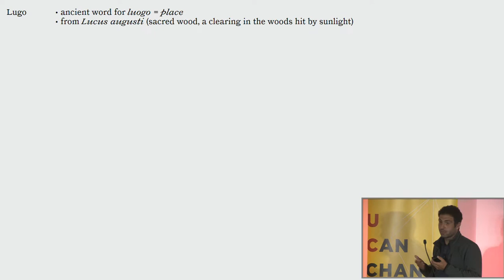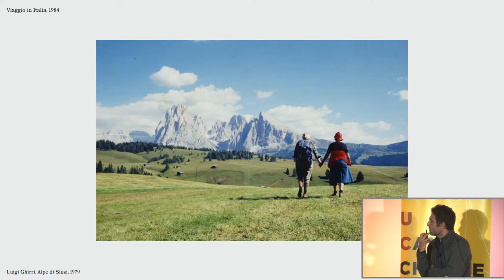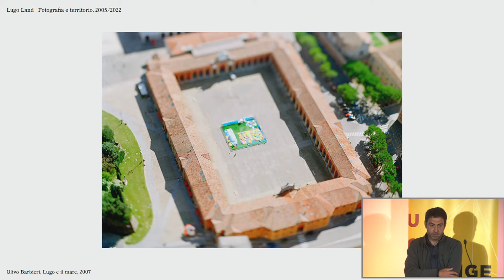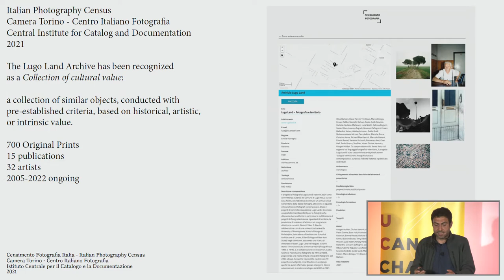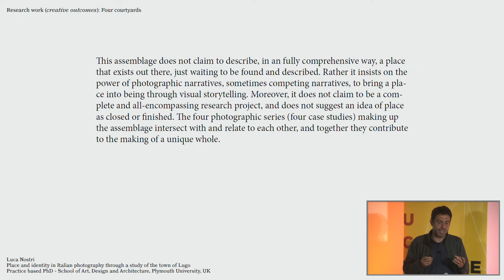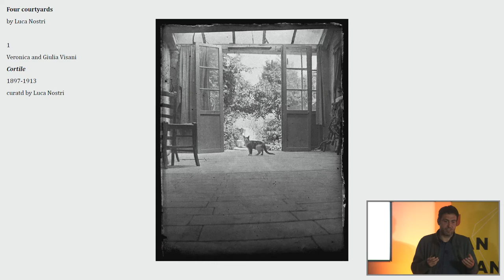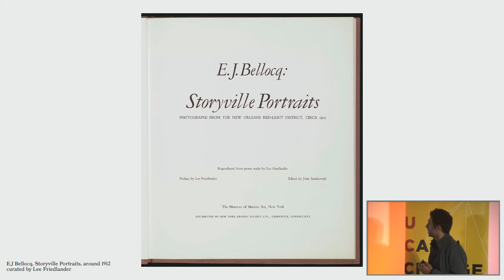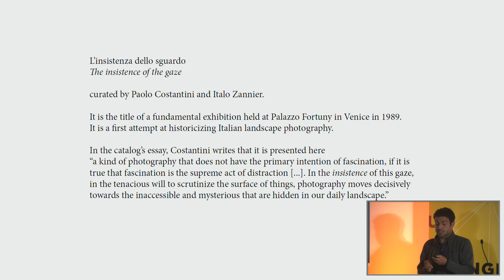Design Matters 2022 | Luca Nostri: Four Courtyards: Place and Identity in Italian Photography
How do the places we inhabit shape who we are? What stories emerge in the ways places and spaces intersect and relate to one another? Four Courtyards, a lecture presented by lauded Italian Photographer Luca Nostri, answers these questions through unique insight and inspiring photography.

This thought-provoking lecture challenges spectators to broaden their perspectives and gain an increased awareness of the built environment and their place within it.

The Design Matters Speaker Series:
Design Matters is a guest lecture speaker series presented by the School of Architecture, Planning and Landscape with the purpose of providing students and the design community the opportunity to learn and engage in dialogue with leaders in design in the living environment. Design Matters engages people who want to learn, understand and address design issues affecting our community.